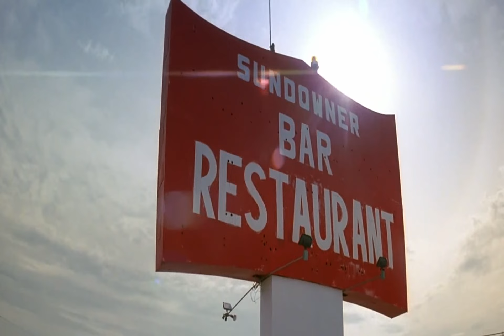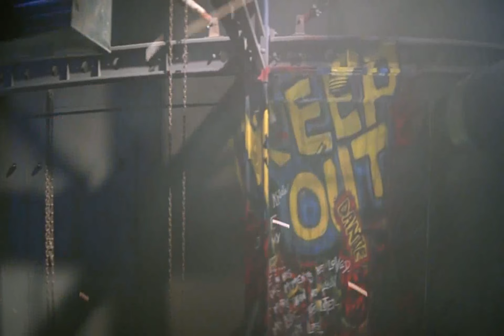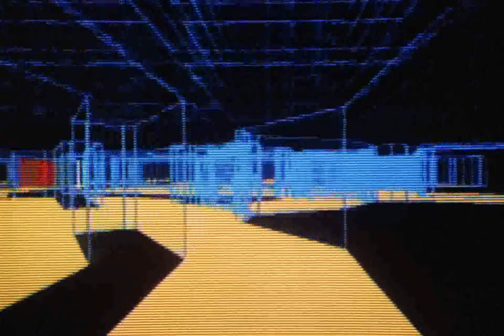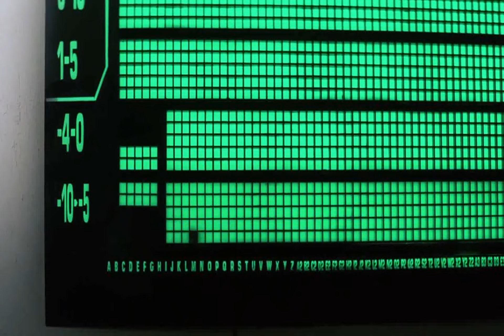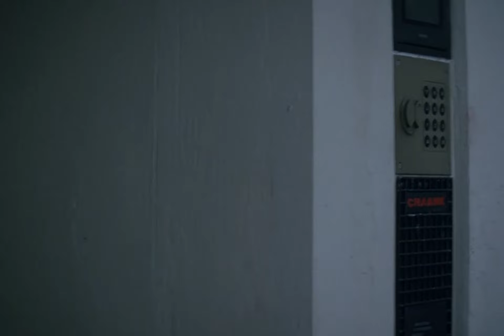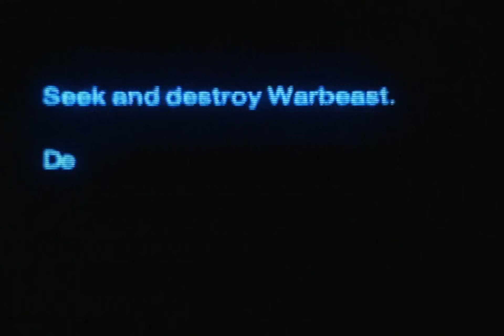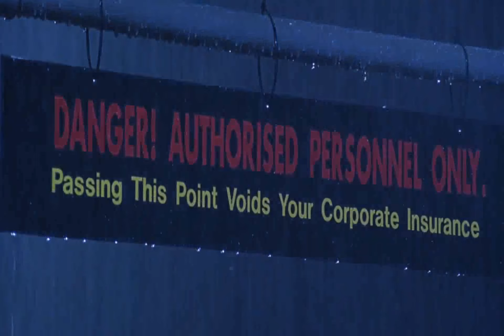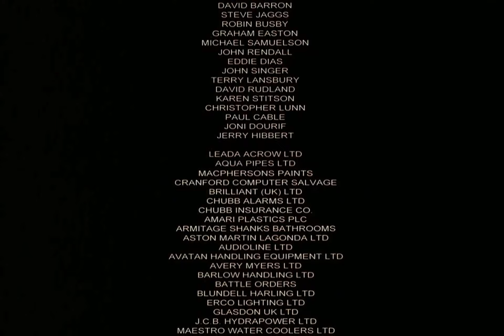Full English Movie - Death Machine (1994) English Audio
Um ciberneticamente aprimorado supersoldado , com o codinome "Hard Man", funciona mal e massacra os clientes de uma lanchonete à beira da estrada antes de ser detido por agentes de segurança liderados por John Carpenter. O clamor público segue após o incidente, a maioria das reclamações dirigidas ao novo executivo-chefe da empresa, Hayden Cale.
O presidente do conselho, Scott Ridley, temeroso da possível rescisão dos contratos de Chaank devido à má publicidade, tenta encobrir o incidente e vários problemas com o próprio Projeto: Hard Man .